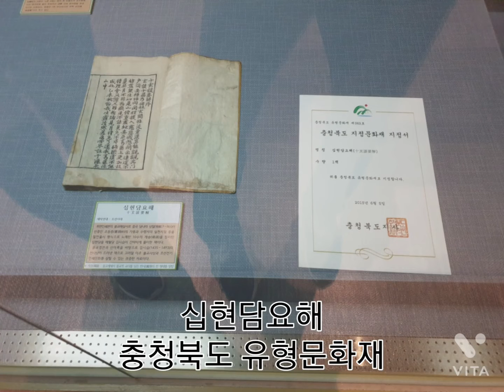충주에서 본 문화재들